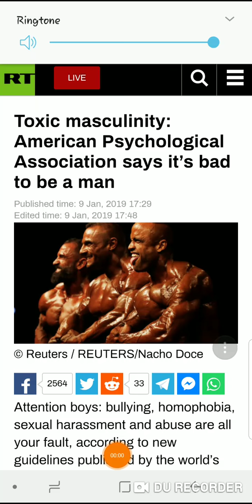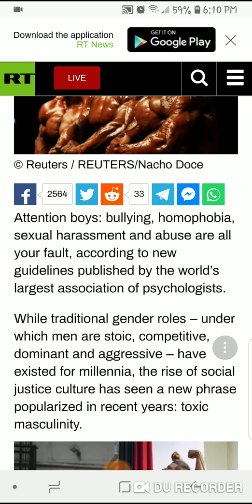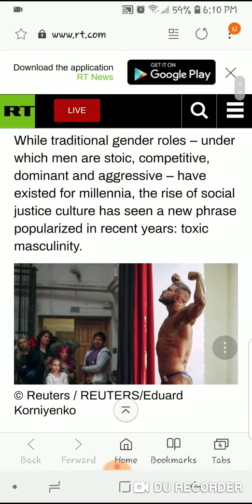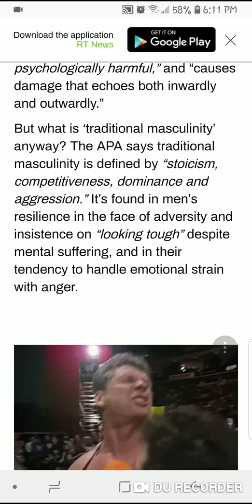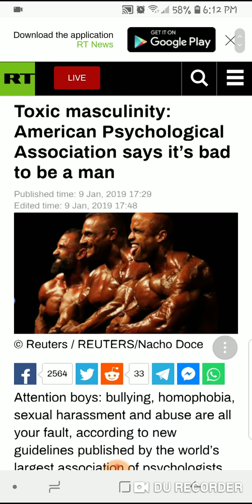Esau says "it's bad to be a man"